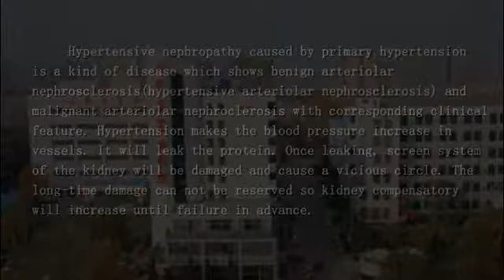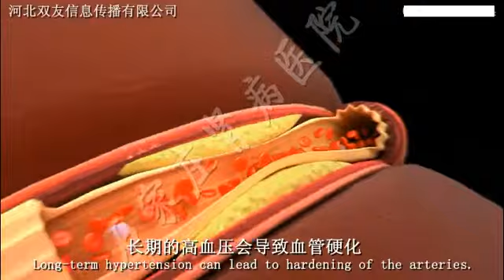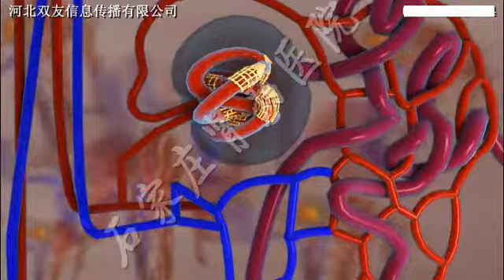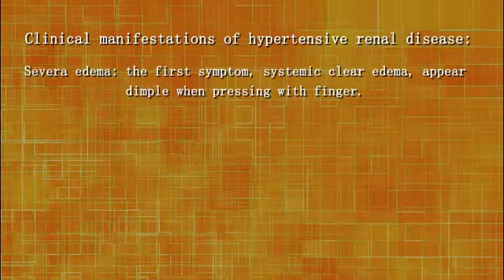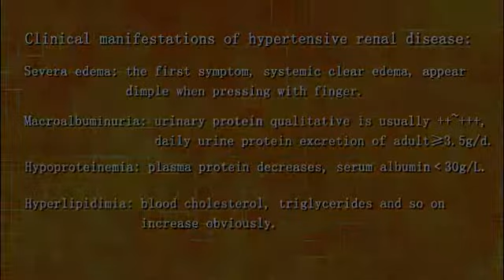hypertension nephropathy Treatment in Shijiazhuang Kidney Disease Hospital in china.​